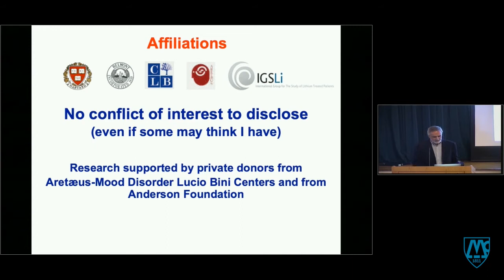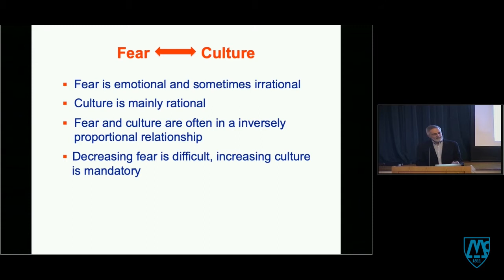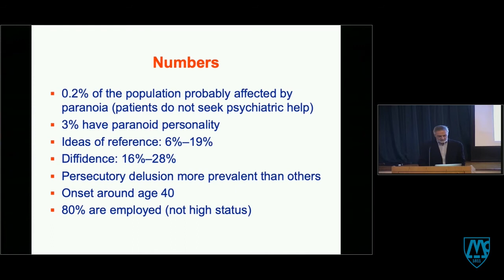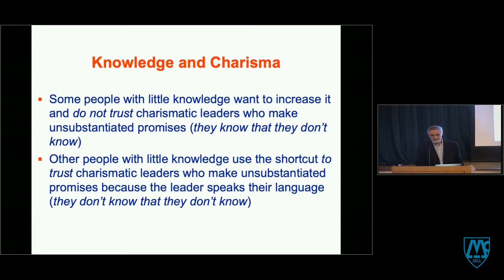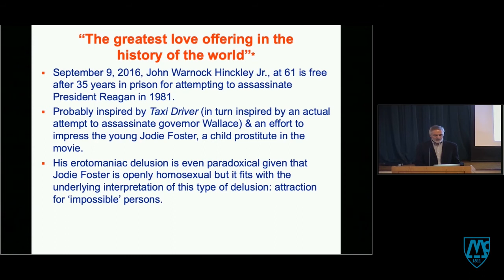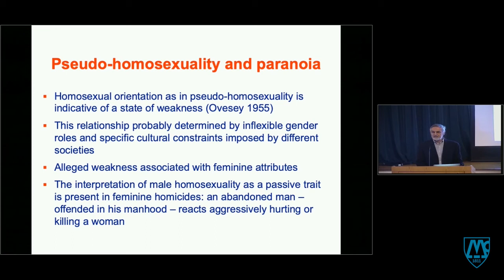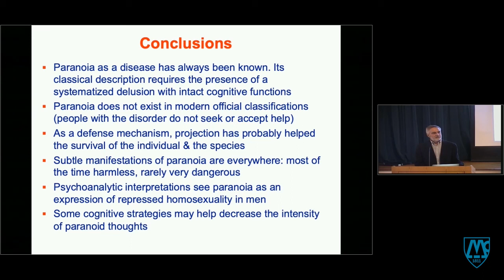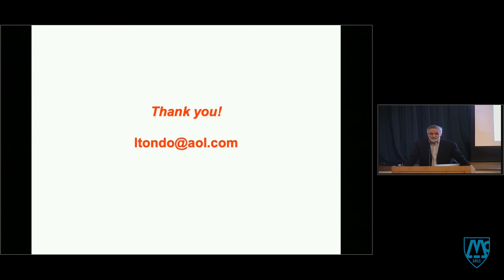Paranoia – From Psychiatry to Everyday Life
McLean Forum
Leonardo Tondo, MD, MSc, McLean Hospital

Grand Rounds lecture on November 29, 2018